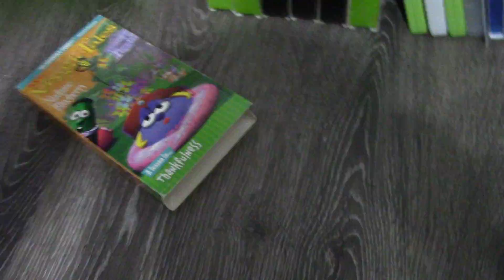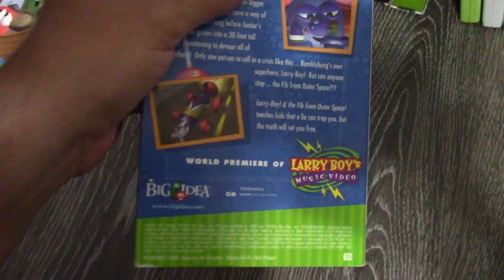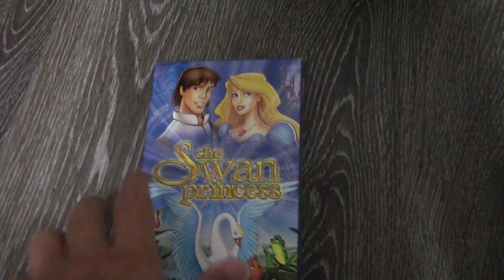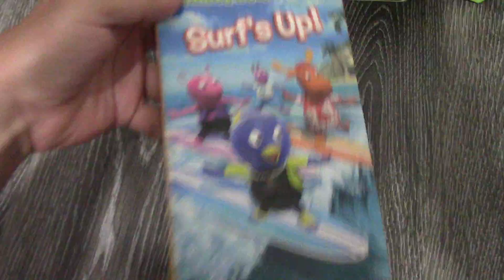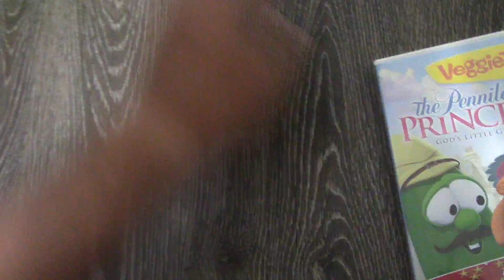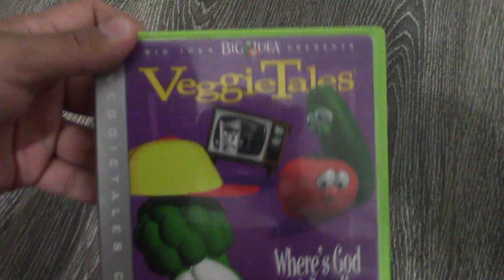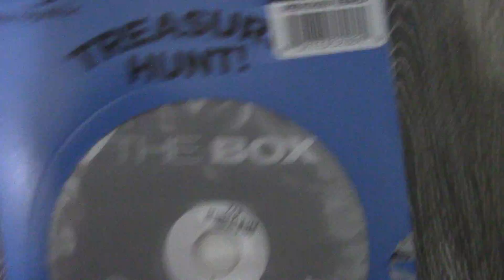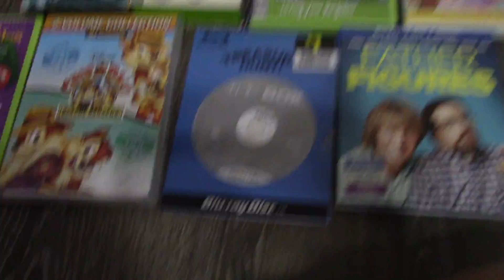VHS/DVD/Blu-Ray Update For July 2nd, 2021